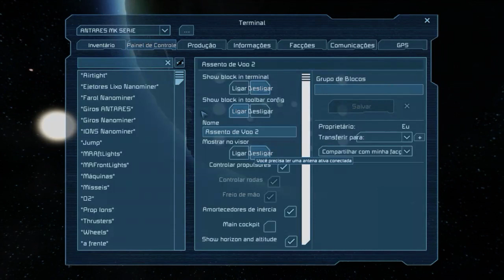SPACE ENGINEERS | 2/3 | #037 | PT-BR | ESTAÇÃO MAXWELL